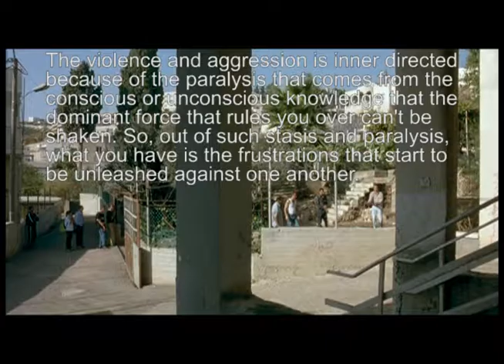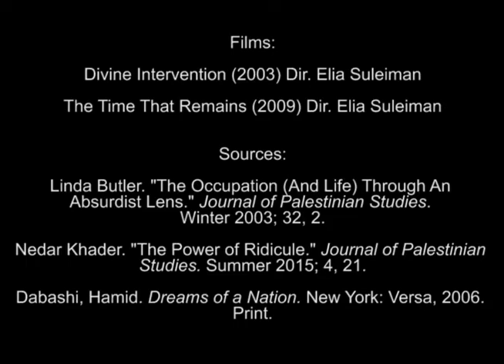The Liberating Images of Elia Suleiman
Video Essay about Elia Suleiman's films "Divine Intervention" (2003) and "The Time That Remains" (2009).